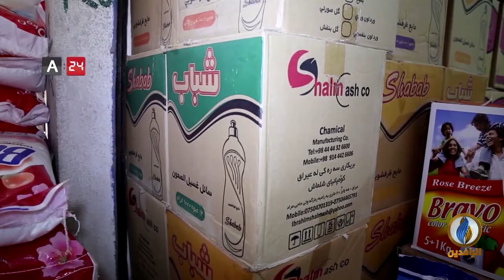طاولة_حوار | العراق ومفهوم الدولة المارقة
ضيوف الحلقة:
د. قحطان الخفاجي - أكاديمي وناشط في التظاهرات
تقديم:
ماجد الجميلي